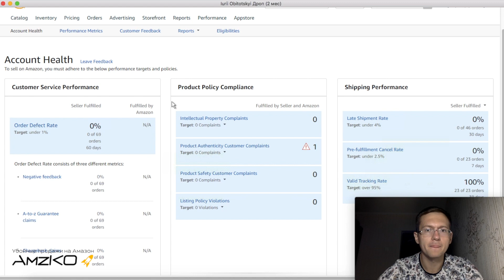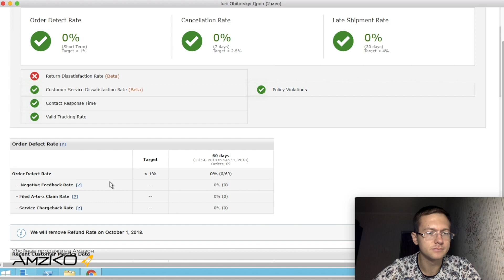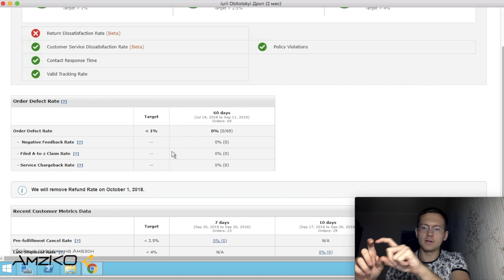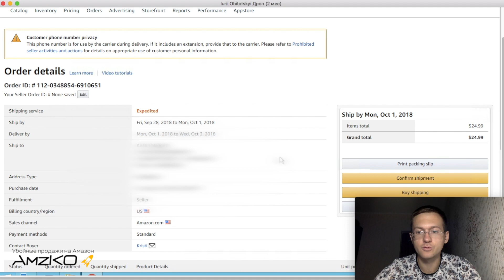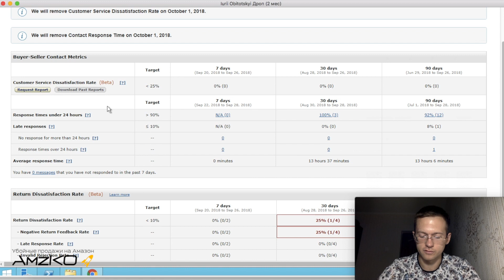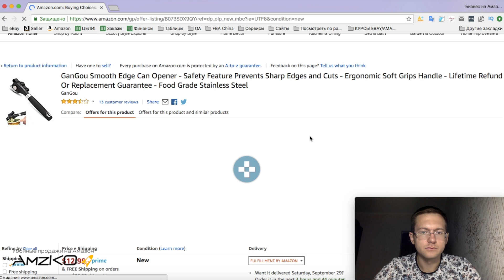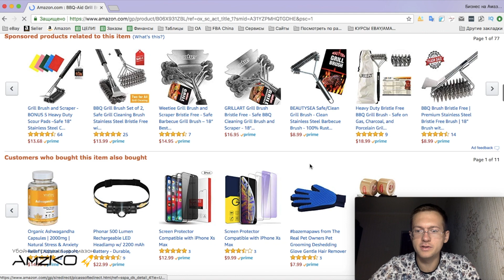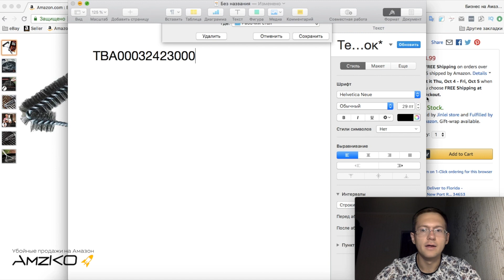Здоровье аккаунта, дубликат трекномера, сколько товаров у продавца - Дропшиппинг на Амазон | AmzKO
Поддержание хорошего здоровья аккаунта - залог долгой работы на Амазон.
Сайт и контакты - amzko.pro

В основном это подходит для дропшиппинга, так как, если вы завезете товар на амазон, он возьмет на себя риски по решению данных вопросов. Вам потребуется отвечать на сообщения покупателей и следить за наличием товара.

Если метрики страдают, есть шанс блокировки аккаунта, или минимум - это приостановка работы на время.

Трек-номера можно дублировать, амазон не будет это отслеживать и не собирается связывать аккаунты, за схожесть трек номеров.